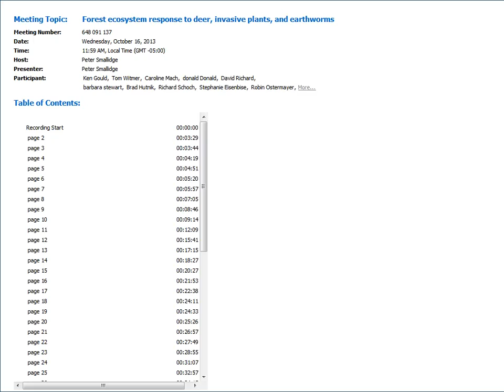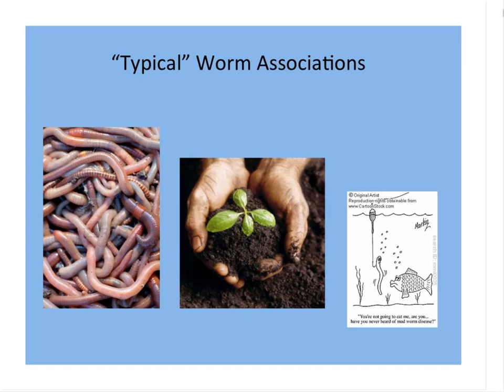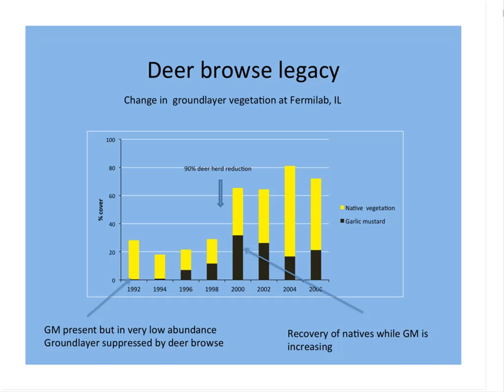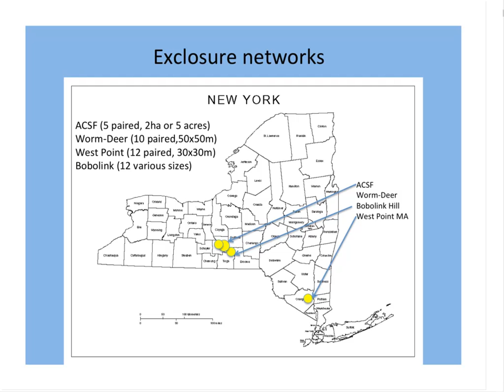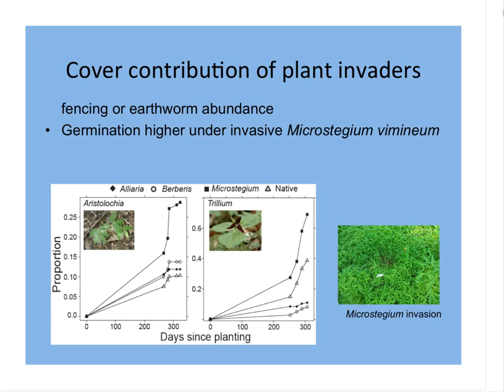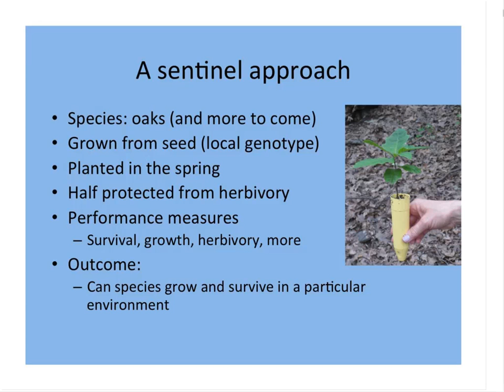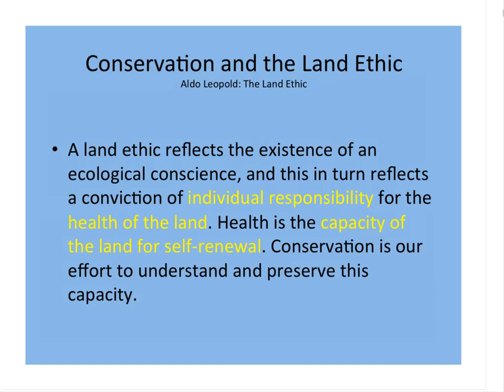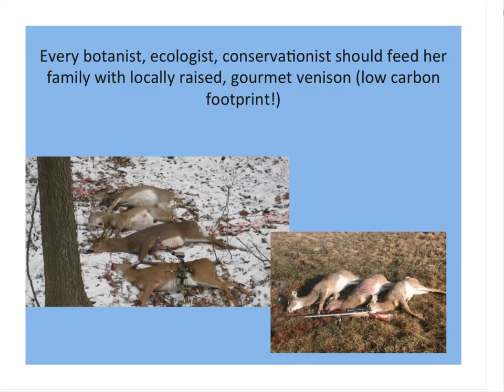Eastern Forest Stressors: Deer, Worms, Invasives.2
(the original version of this webinar archive had an audio corruption that is corrected here)  There are multiple stressors that impact eastern forest ecosystems, including deer, invasive plants and invasive earthworms.  This webinar will examine the interactive effects of these stressors on herbaceous and wood plant species, and the dynamics of the plant populations.  The interactions of the stressors will be described.  Management recommendations and assessment tools will include a description of the use of sentinel oaks to assess deer impacts. Original broadcast October 2013.